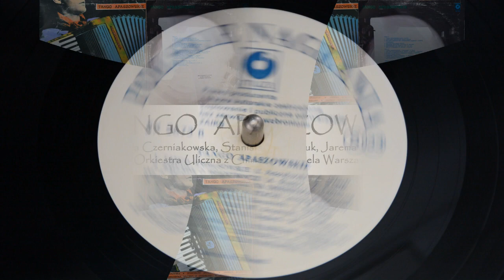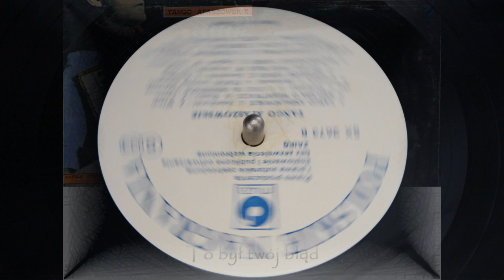Kapela Warszawska - To był twój błąd - TANGO APASZOWSKIE (Side B, Track 6)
TANGO APASZOWSKIE
6. Kapela Warszawska - To był twój błąd

Side: B
Track no. 6
Year of vinyl production: 1989